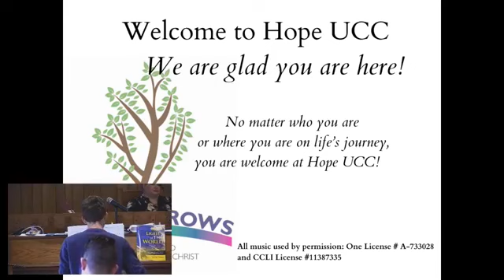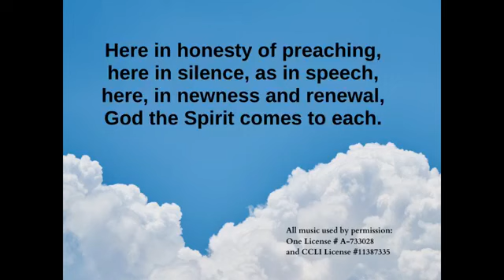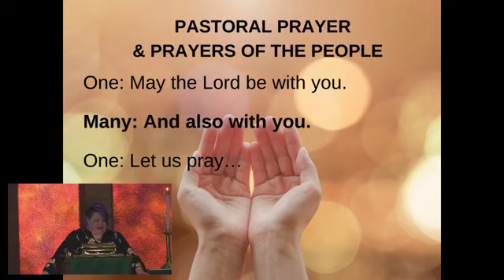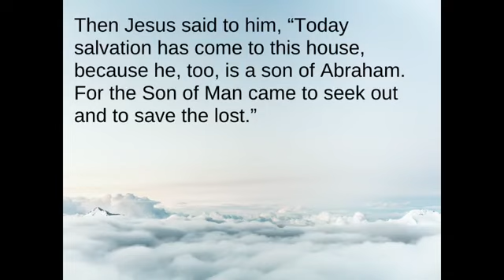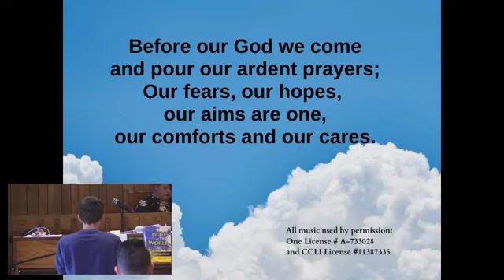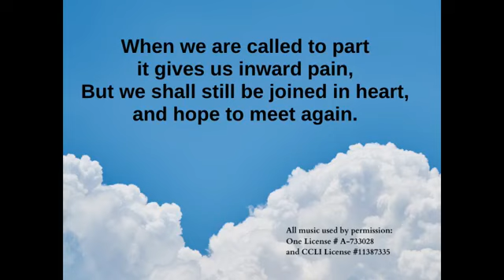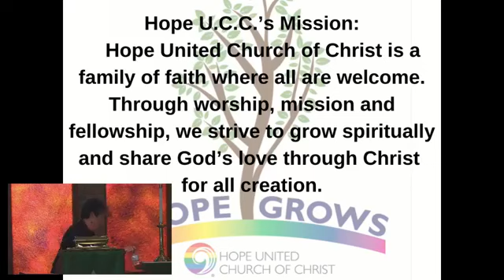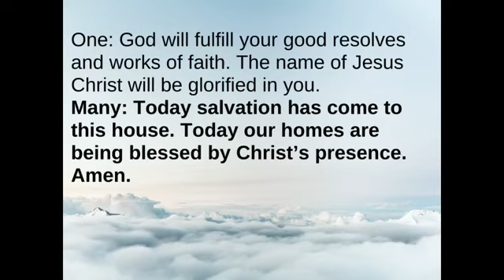Worship at Hope UCC in Moline, IL on October 30, 2022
Welcome to Hope UCC worship for Sunday, October 30, 2022. Hope UCC is an Open and Affirming (ONA) Congregation in the beautiful city of Moline, Illinois. We are glad you are here & welcome you to worship!
All words and music used with permission: CCLI: Copyright License # 11387335 & Streaming License #20360783 and One License # A-733028